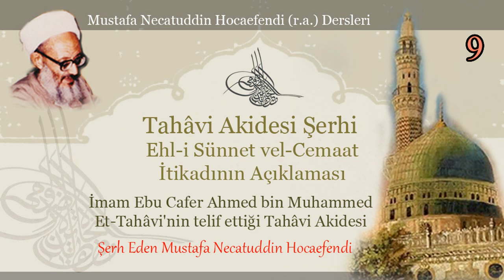9 | Tahâvi Akidesi Şerhi | Mustafa Necatuddin